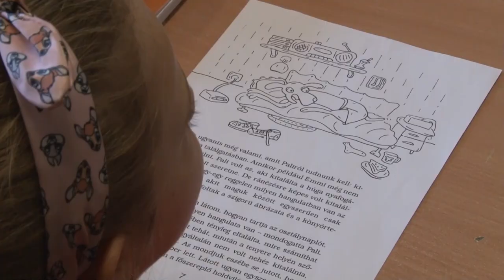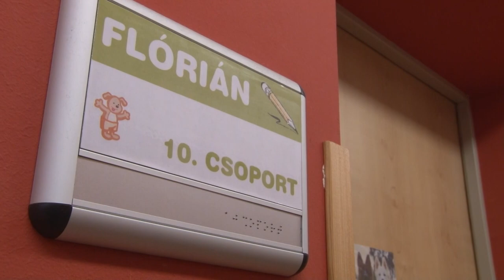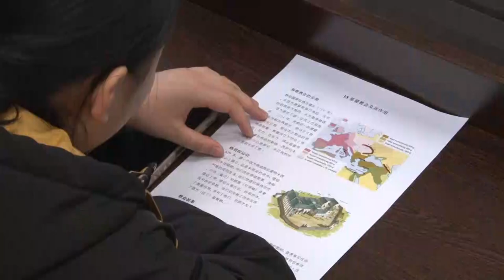Évkezdet az oktatási intézményekben - Bátaszék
A megszokottnál hosszabb téli szünet után megkezdődött a munka az oktatási intézményekben. A pedagógusok egyöntetű véleménye szerint jót tett a gyerekeknek a szabadság. Mindenhol arra készülnek, hogy a második félév programokkal teli időszakát gördülékenyen tudják majd lebonyolítani.